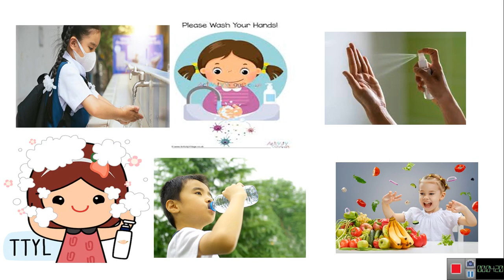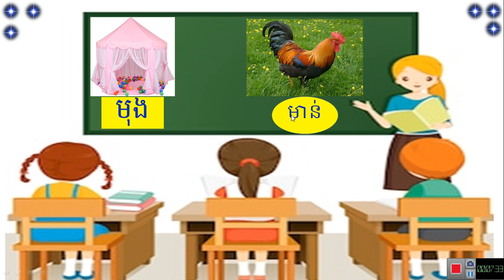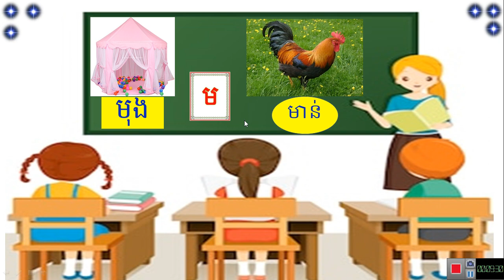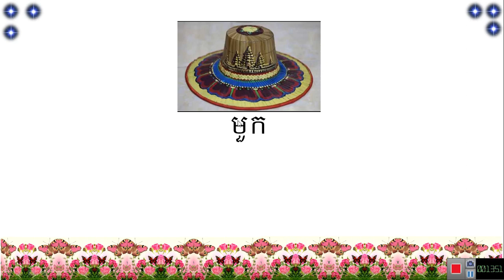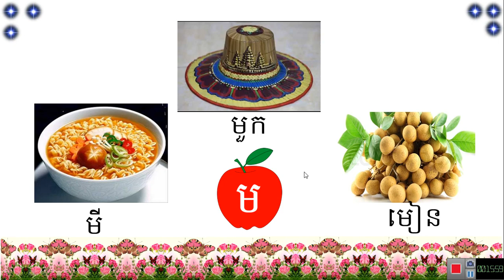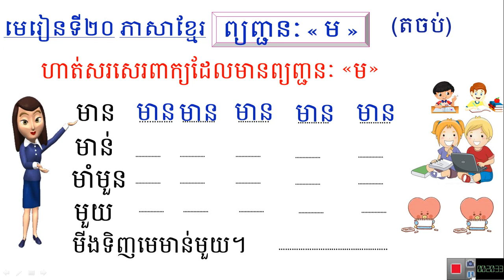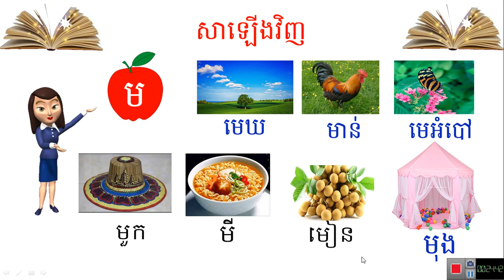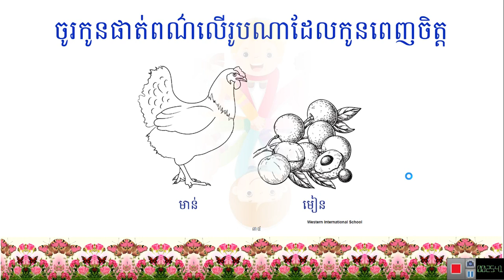WISK3 មេរៀនទី២០ ព្យញ្ជនៈ"ម" ម៉ោងទី២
អ្នកគ្រូ ចែម សំអ៉ីន
👉សូមកូនៗចូលមើលវីដេអូនេះពេលដល់ម៉ោងក្នុងកាលវិភាគរៀងៗខ្លួន📋 ហើយកុំភ្លេចខំសរសេរឱ្យស្អាត រៀនអានឱ្យបានច្រើនដង  និងធ្វើសន្លឹកកិច្ចការប្រចាំសប្តាហ៍ផង។ អ្នកគ្រូសូមជូនពរកូនៗមានសុខភាពល្អគ្រប់ៗគ្នា។📒📕🎓🎓📕📒
             🙏សូមអរគុណ🙏